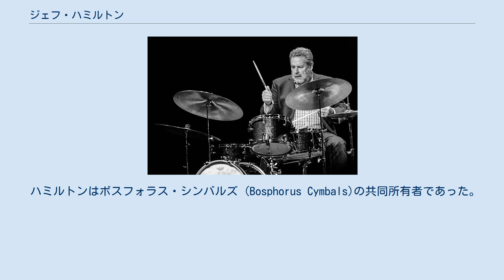ジェフ・ハミルトン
ジェフ・ハミルトン（Jeff Hamilton、1953年8月4日 - ）は、クレイトン＝ハミルトン・ジャズ・オーケストラの共同リーダーであるアメリカのジャズ・ドラマーである。
 ハミルトンは、1953年8月4日にインディアナ州リッチモンドで生まれ、インディアナ大学に通った。
1975年から、モンティ・アレキサンダーのトリオ、1977年から1978年までウディ・ハーマンのオーケストラのメンバーを務めた。
彼はL.A.フォアのメンバーであり、6枚のアルバムを作成した。
また、クレイトン＝ハミルトン・ジャズ・オーケストラをジェフ・クレイトンおよびジョン・クレイトンと共同で率いている。
さらに、ベースのジョン・ハマーとピアノのタミール・ヘンデルマンとで、彼自身のトリオを率いている。
 ハミルトンはエラ・フィッツジェラルド、ローズマリー・クルーニー、カウント・ベイシー・オーケストラ、オスカー・ピーターソン、レイ・ブラウンと共に演奏してきた。
彼はダイアナ・クラールとツアーを行い、彼女のアルバムの何枚かで演奏している。
 ハミルトンはボスフォラス・シンバルズ (Bosphorus Cymbals)の共同所有者であった。
その後、マイケル・ヴォスベイン、ビル・ノーマン、ドラマーのスタントン・ムーアとともに、自身のシンバル会社であるクレセント・シンバルズを立ち上げた。
セイビアンがクレセント・シンバルズを買収し、「Hand-Hammeredシリーズ」を通じて再配布する予定である。
またマペックス・ブラック・パンサー・ドラムと、レモのドラムヘッド（ファイバースキン3・ディプロマット）、および彼のシグネチャーであるリーガル・ティップ・スティックとブラシで演奏している。